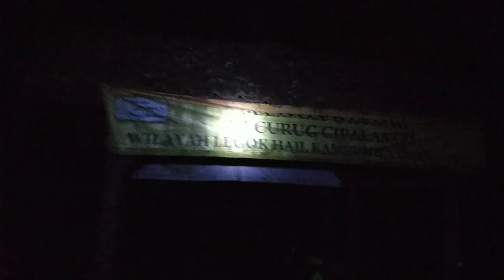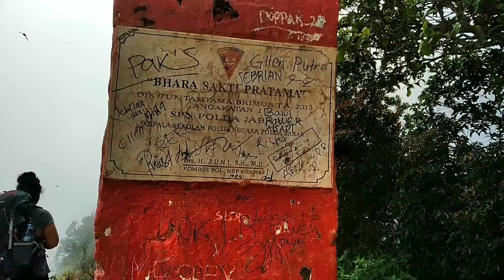Supaya senang, Melanglang dan ngilang ke Gunung Burangrang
Sebuah video singkat, perjalanan/pendakian  4 orang absurd ke gunung burangrang cimahi, jawa barat.